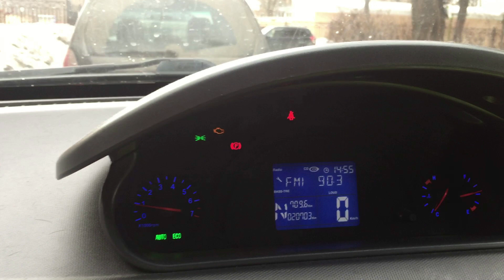CHERY INDIS - Датчик неисправности двигателя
Привет, меня зовут Марина и у меня двое замечательных детей, Дима (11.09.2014) и Мирослава (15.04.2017). Мы живем в Московской области, г.Подольск, район Красная горка.